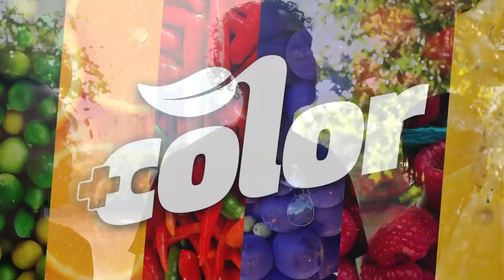+color Austin: What fruit or veggie would you be?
What fruit or veggie best describes you? Austinites are choosing a side. Are you teamfruit or teamveggie?